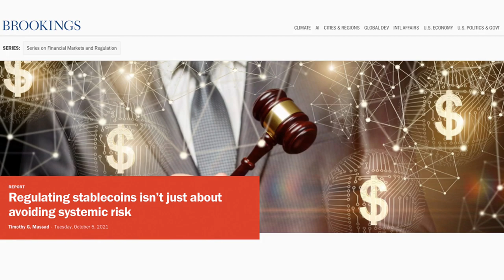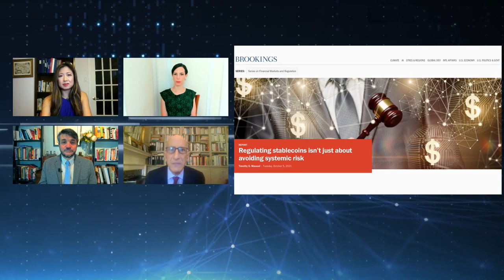Ex-CFTC Chairman: Stablecoins Can Modernize Our Payments System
Former CFTC Chairman Timothy Massad joins "First Mover" to spell out his latest report, "Regulating Stablecoins Isn’t Just About Avoiding Systemic Risk." While he says Tether lending out billions to crypto firms is "very much of a concern," stablecoins themselves actually point out the need to improve the traditional payment system. Plus, his take on the "correct" regulatory framework for stablecoins.